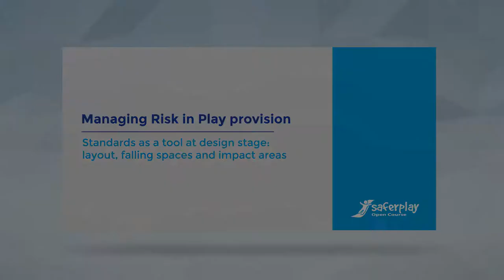SAFERPLAY_Standards as a tool at design stage: layout, falling spaces and impact areas